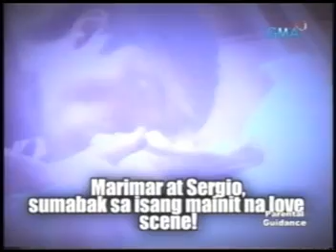Showbiz Central:Sergio-Marimar Love Scene..Again (BTS) [1.2]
Credit: GMA Network, Inc.
020308